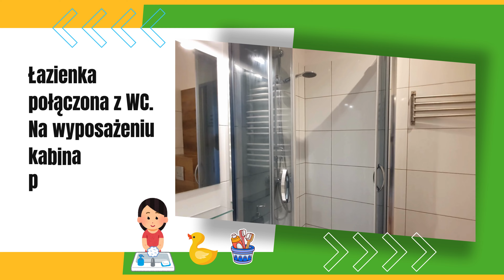WYNAJĘTE - Wynajem Mieszkania w Poznaniu na Grunwaldzie! Nowoczesny Styl i Komfort, ul. Palacza! 🏢✨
Marzysz o zamieszkaniu w miejscu, gdzie komfort spotyka się z doskonałą lokalizacją? 🌇 Mam dla Ciebie wyjątkową ofertę wynajmu mieszkania w Poznaniu, w sercu Grunwaldu! 🏡 Mieszkanie przy ulicy Palacza to nowoczesna przestrzeń, idealna dla tych, którzy cenią styl, wygodę i szybki dostęp do centrum miasta.

👀 W tym filmie zobaczysz:

- Przestronny salon z dużymi oknami, które wpuszczają mnóstwo naturalnego światła ☀️
- Nowoczesną kuchnię, idealną dla pasjonatów gotowania 🍲
- Przytulną sypialnię – Twój prywatny azyl do odpoczynku 😴
- Lokalizację w jednej z najbardziej poszukiwanych dzielnic Poznania – Grunwald!

Dlaczego to mieszkanie?
👉 Komfortowy układ i nowoczesne wyposażenie
👉 Bliskość terenów zielonych i wszelkich udogodnień miasta
👉 Idealne miejsce do życia dla pary lub singla, którzy cenią jakość i styl

Bądź na bieżąco z moją działalnością!